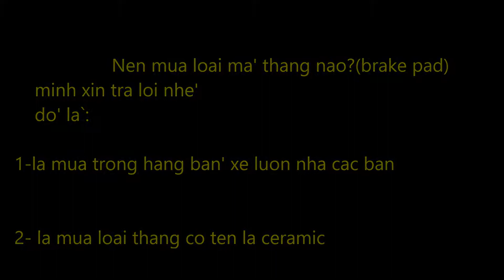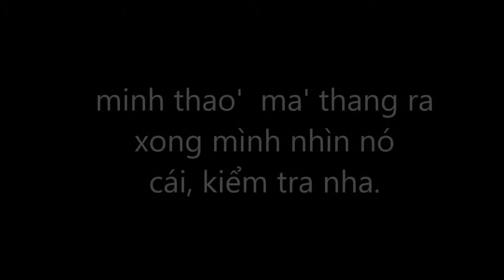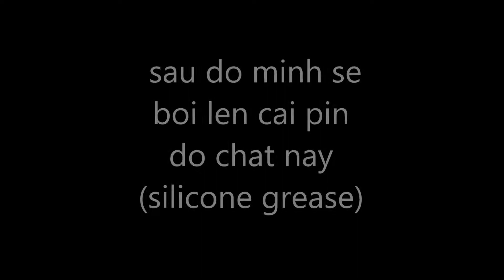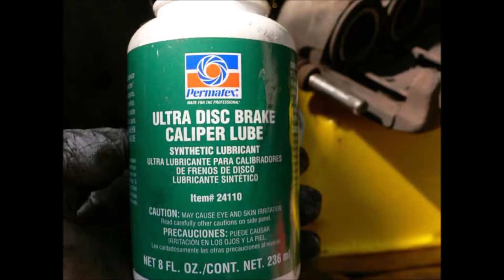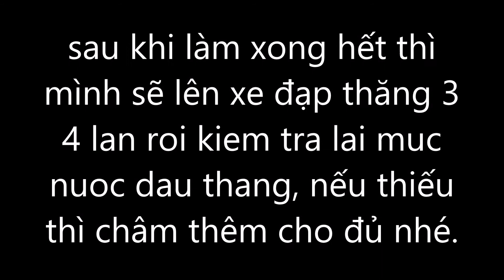Cách Thay má Thắng TRên ô tô Co Ban Lam NE